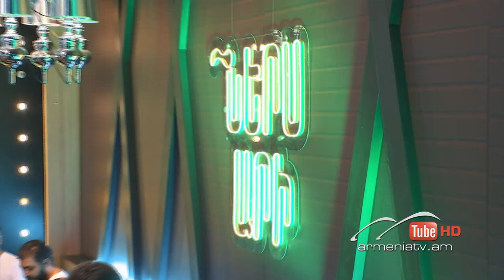Ներս Արի 102, Տաթևիկ Մելքոնյան, Շողեր Խաչատրյան, Աննա Մկրտչյան, Հարություն Սարգսյան / Ners Ari